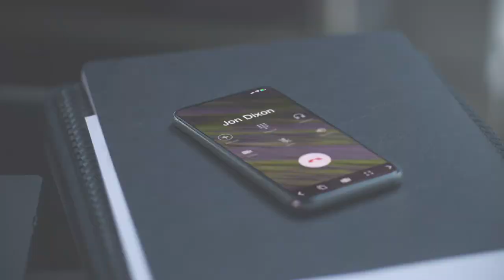This Was the Last Person to Speak to Jon - A Million Little Things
Katherine (Grace Park) is waiting for a call from attorney Alan Kim (guest star Terry Chen), who represents the landlord for Katherine's office and Regina's restaurant. It's possible they're going to be evicted -- but suddenly the conversation steers toward their late friend Jon Dixon (Ron Livingston). From 'A Million Little Things' season 3, episode 5, 'non-essential.' Watch 'A Million Little Things' THURSDAY 10|9c on ABC, streaming, on demand, and Hulu.